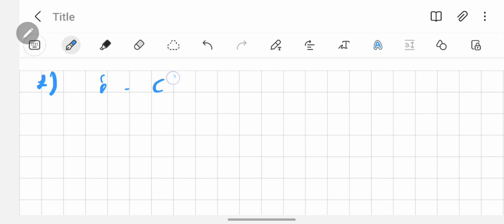Biologiya masala. Ekologik piramida.